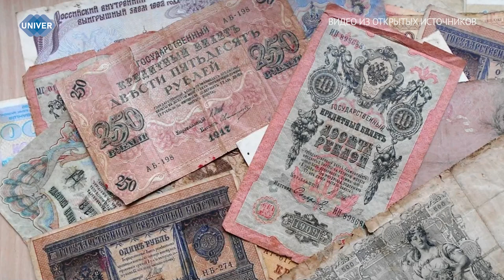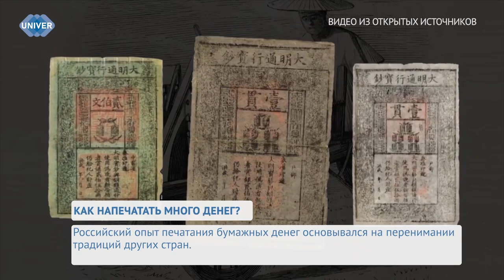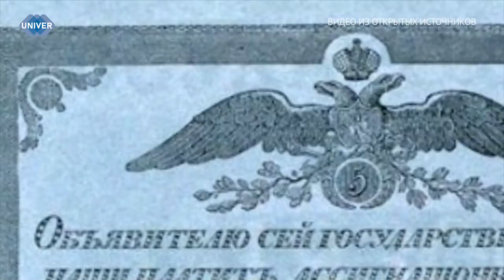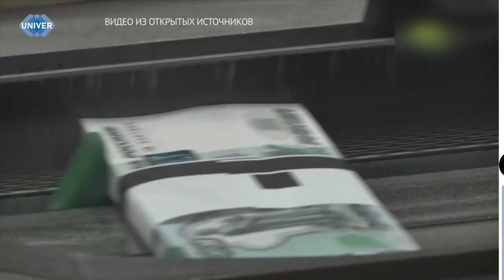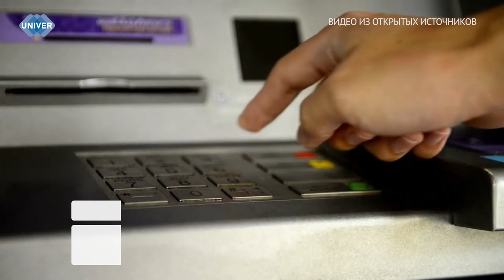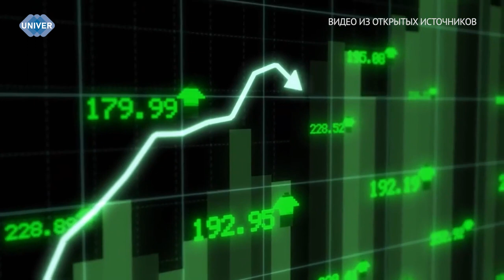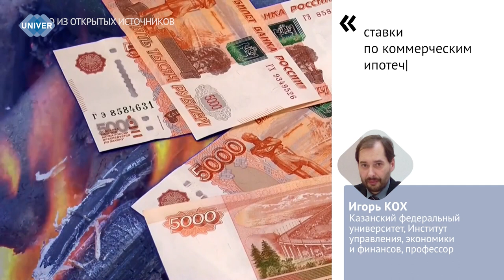UNIVERНОВОСТИ от 09.01.2024